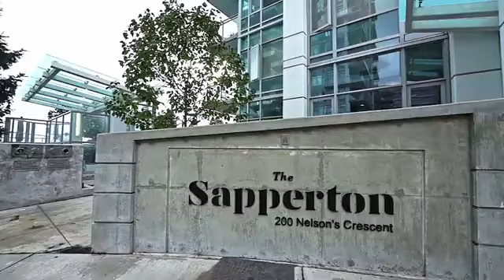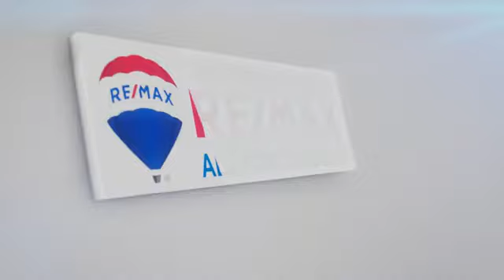803 200 Nelson´s Cres, NW